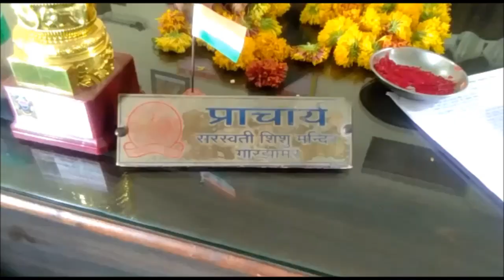MP Board 10th Result 2019: देखें 10वीं के टॉपर Gagan Dixit के पिता और शिक्षक क्या बोलें?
मध्य प्रदेश माध्यमिक शिक्षा मंडल ने 10वीं और 12वीं का परीक्षा परिणाम किया घोषित। 10वीं में सागर के गगन दीक्षित और आयुष्मान ताम्रकार ने किया टॉप, दोनों को मिले 500 में से 499 मार्क्स। सरस्वती शिशु मंदिर हाई स्कूल गौरझामर के छात्र हैं गगन दीक्षित।